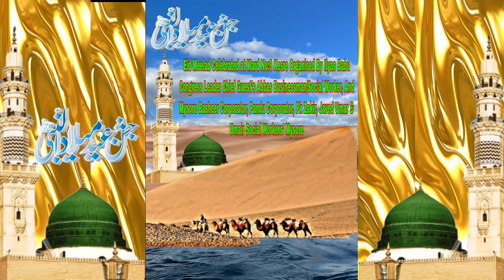Eid Meelad Celebrated in Ward No 9 Kesre Ilyas Babu Congress Leader, Chief Guest's Abbas Businessman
Eid Meelad Celebrated in Ward No 9 Kesre Ilyas Babu Congress Leader, Chief Guest's Abbas Businessman/Social Worker, Mysore Basheer Corporator, Pandu Corporator Pk Zakir, Javed, Umar & Umair Social Worker eid meelad celebrated at ward no:9#kesre#organised#by#ilyas#babu#congress#leader,chief#guests abbas businessman/social worker,mysore basheer corporator ,pandu corporator,pk zakir,javed,umar#&umair social workers@karnatakacurrentnews8510